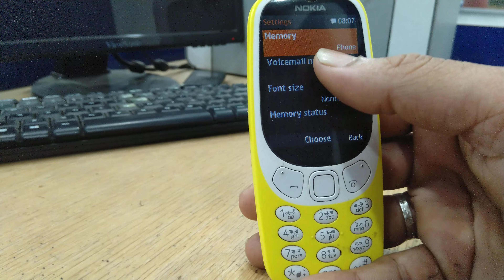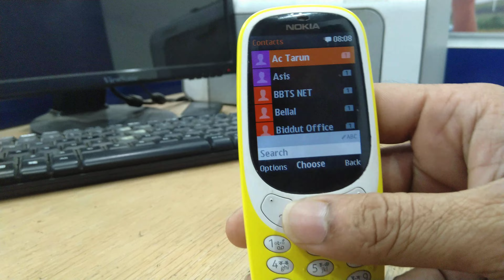How to Nokia 3310 Sim contact Show Solution